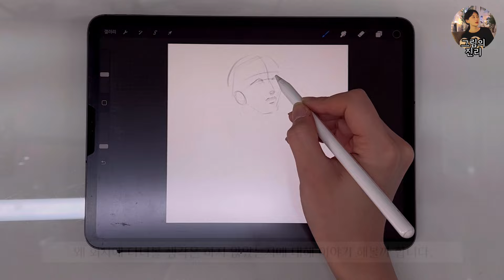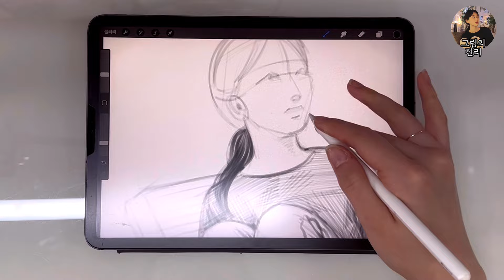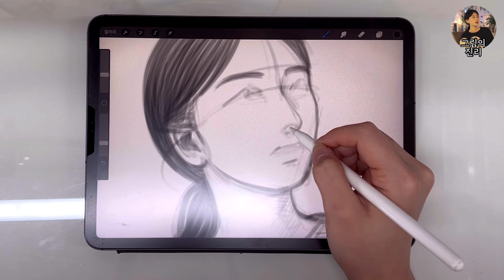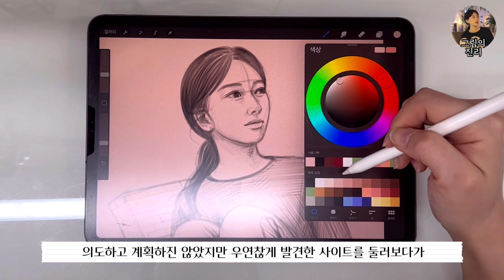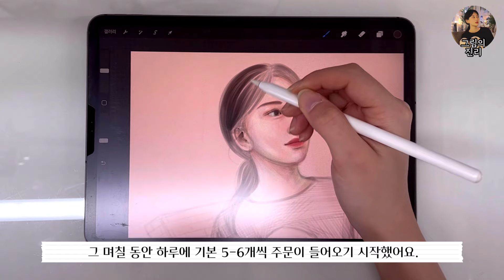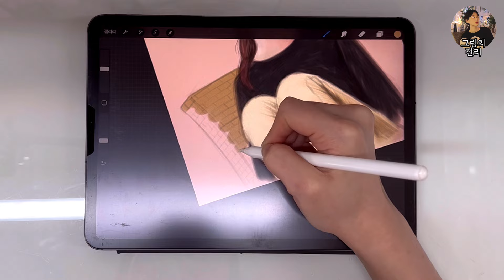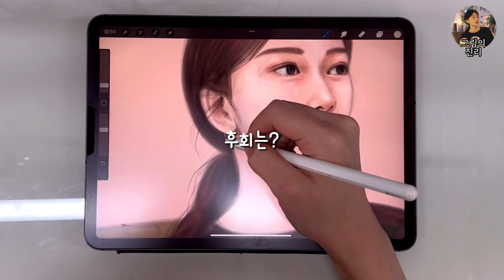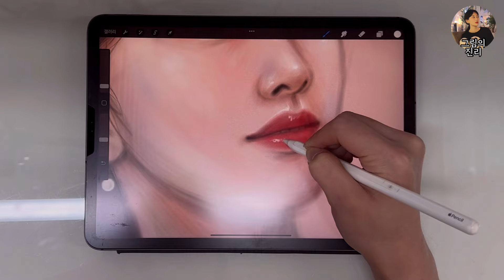미대 졸업한 내가 회사를 다니지 않은 이유(디자인전공/아이디어스작가/Ipad drawing)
디자인을 전공한 제가 회사 취업을 도전하지 않은 이유와 과정에 대한 스토리를 담은 영상입니다
내용이 유익하셨기를 바라며 저의 그림 인생을 담은 진솔한 영상으로 또 찾아올게요~
감사합니다:)